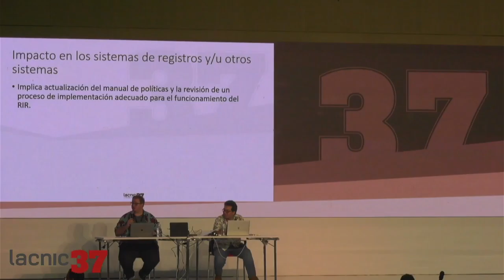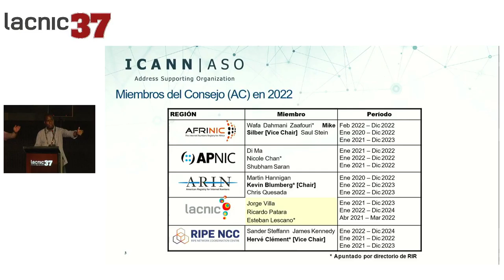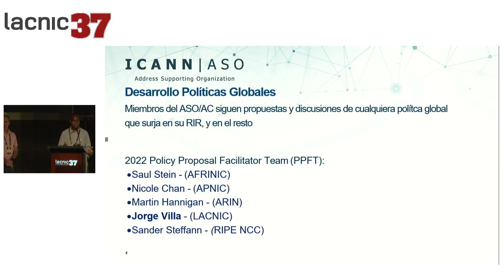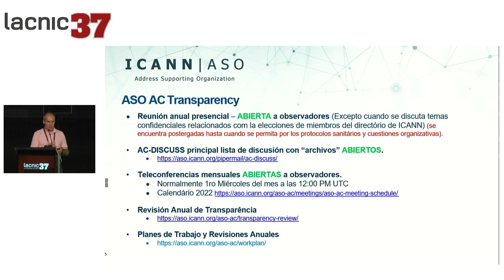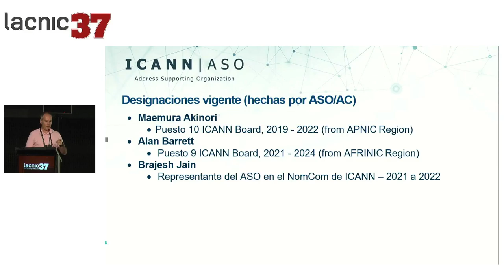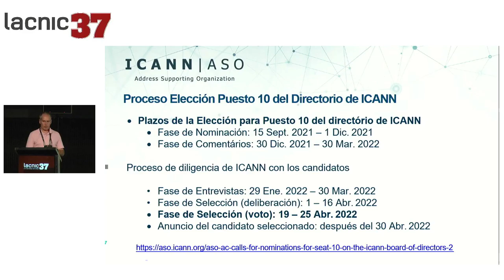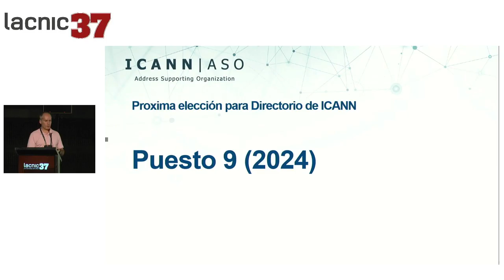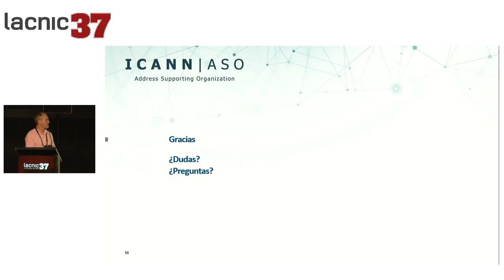ASO - AC Update